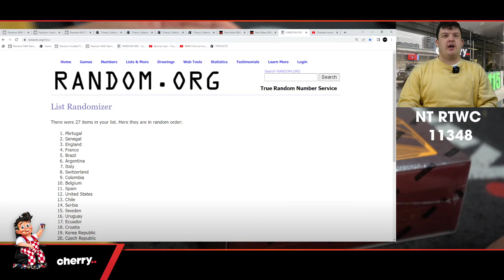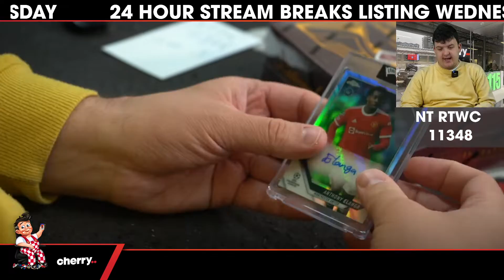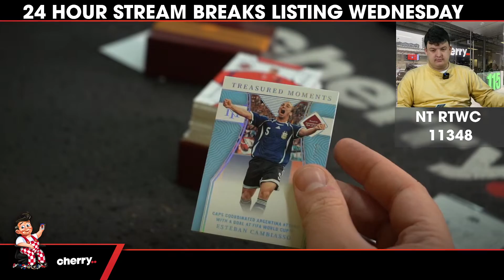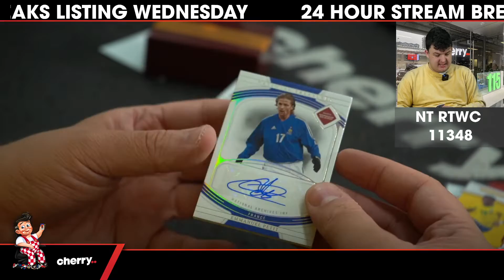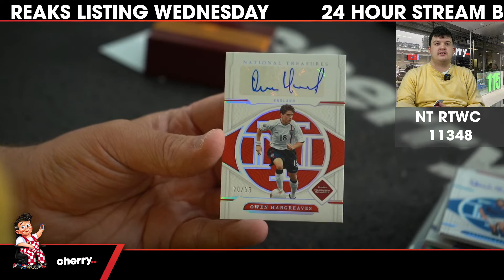2022 Panini National Treasures Road To World Cup Soccer (Giveaway France) 1-Box Break #11348